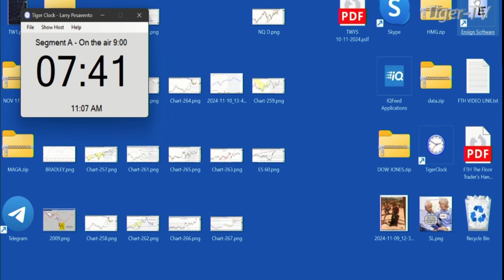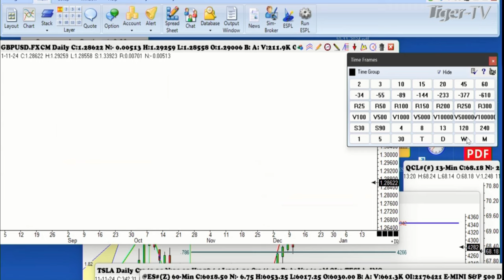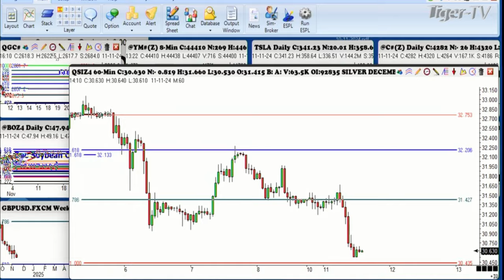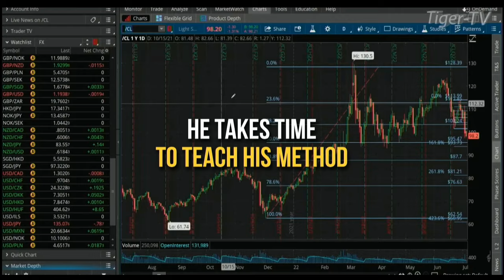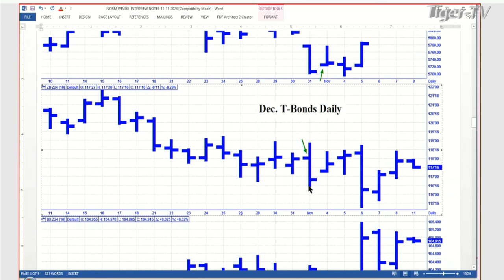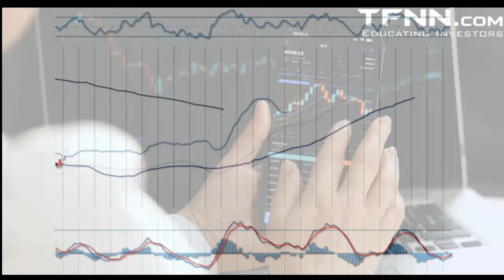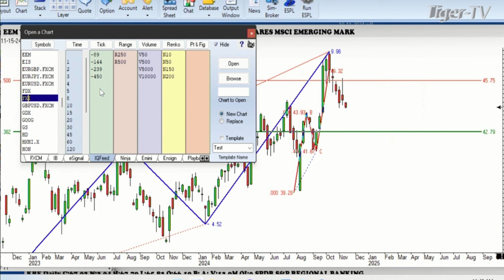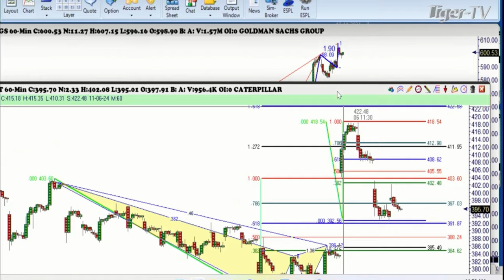November 11th, Trade What You See with Larry Pesavento on TFNN - 2024